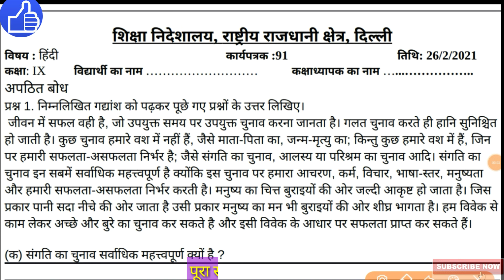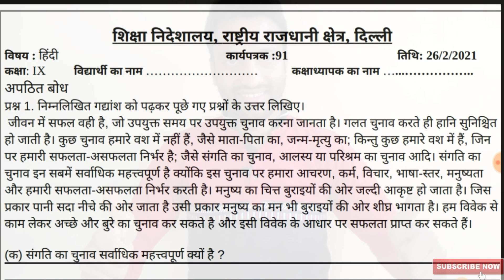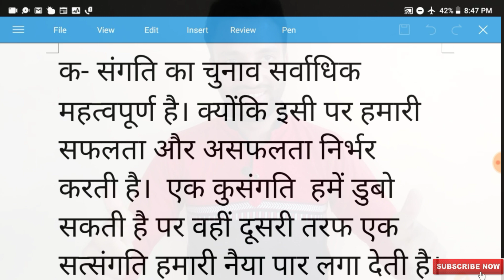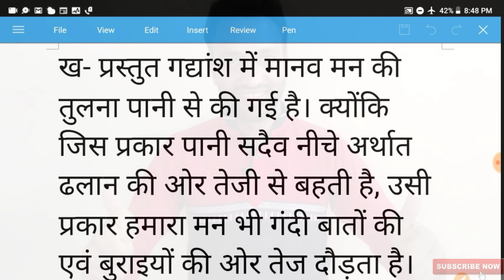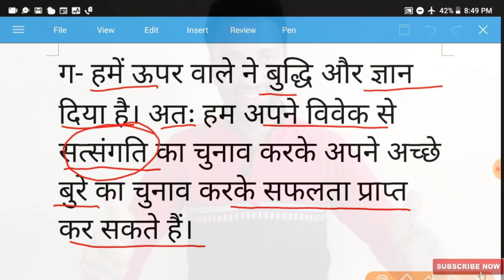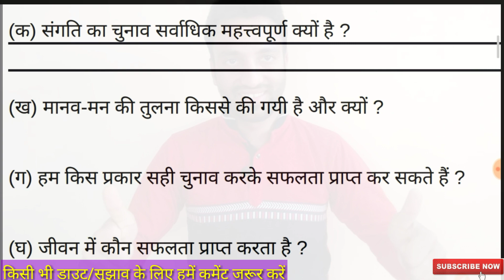Hindi_worksheet_91 class 9.अपठित गद्यांश संगति का प्रभाव unread passage based question 26 फरवरी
9th क्लास की सभी पुरानी वर्क शीट के लिए यहां लिंक पर क्लिक करें -👇👇 worksheets समझने के लिए इस लिंक पर क्लिक करें 👇👇